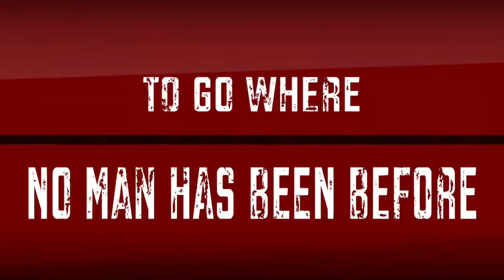Fear and Loathing Pyongyang